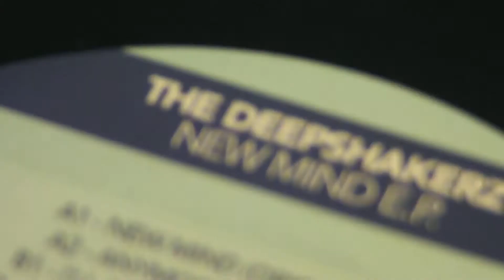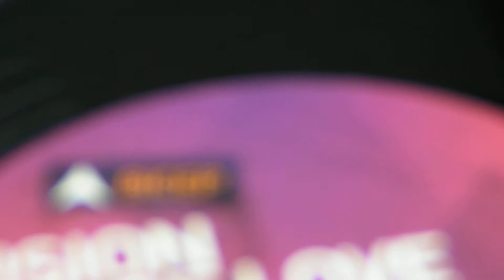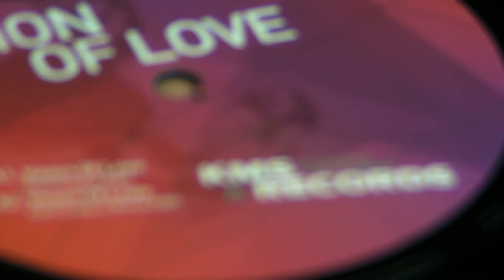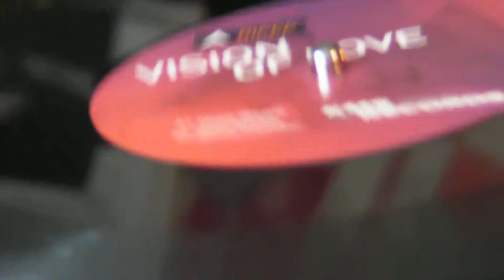Deep House : The Deepshakerz - Bicep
deepmoodmusic presents : The Deepshakerz - New Mind,label:Kitt Ball. Bicep - Vision Of Love (C2 edit),label:KMS Records